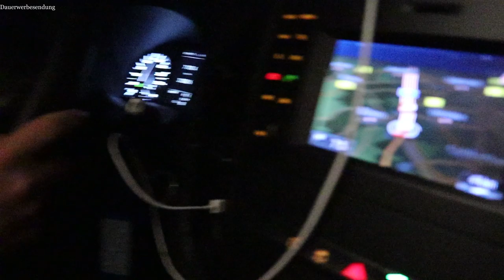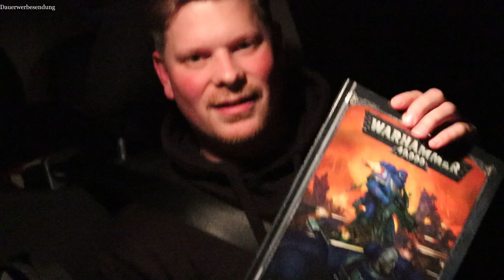Miniparadice Roadtrip - 40k Turnier bei den Pathfinders in Dortmund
40k Turnier Battle for Liborius bei den Pathfinders in Dortmund. Gespielt wurden 1750 Pkt nach ITC Ars Bellica. Wir waren mit fünf Spielern am Start, plus unseren Kameramann Dennis.